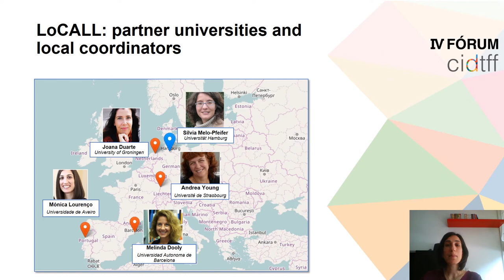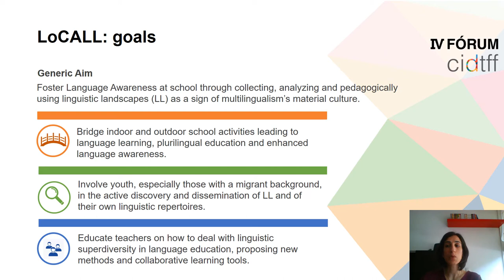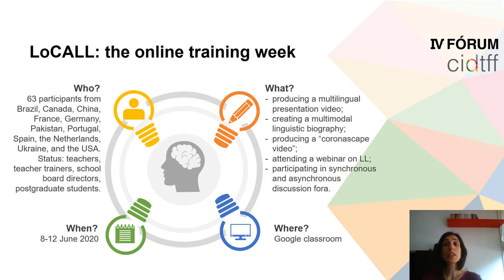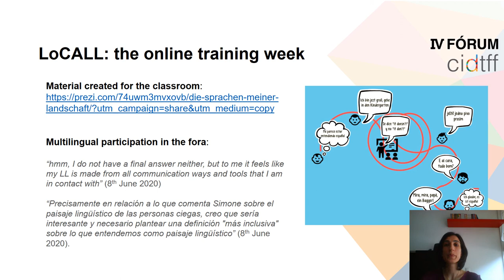Linguistic landscapes are talking: promoting language awareness through lived multilingualism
Mónica Lourenço (CIDTFF, DEP, UA)
Sílvia Melo-Pfeifer (CIDTFF, University of Hamburg)

Other CIDTFF members involved in the LoCALL project are: Ana Isabel Andrade, Ana Raquel Simões, Bruna Batista, Filomena Martins, Francisco Silva, Lúcia Pombo, Margarida Marques, Maria Helena Araújo e Sá, Maria José Loureiro, Mariana Clemente, Rosa Faneca e Susana Pinto.